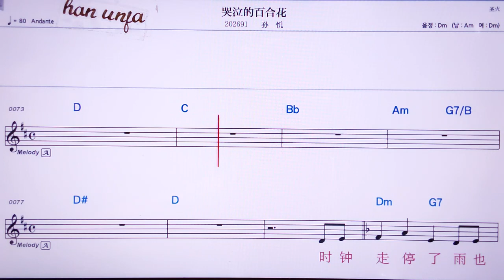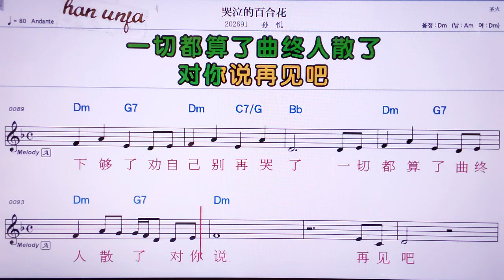💖쿠치더바이허화/ 쑨위에 👍MR,노래방, 악보, 코드,Karaoke With Sheet Music